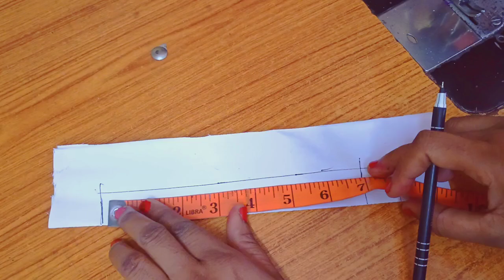selves design cutting and stitching